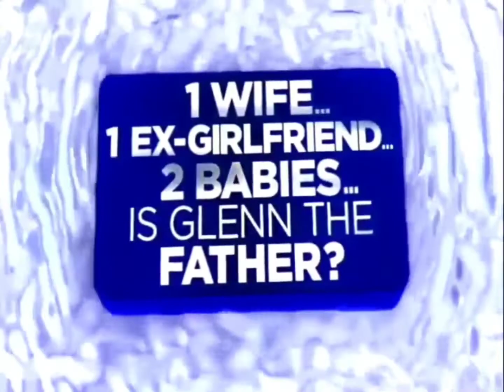1 Wife... 1 Ex-Girlfriend... 2 Babies... Is Glenn The Father? (2012) End Credits